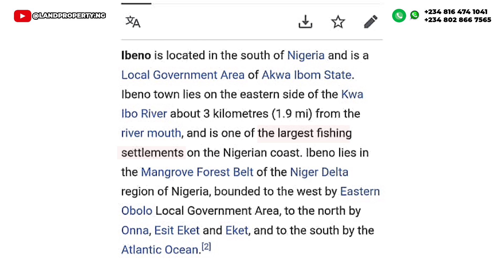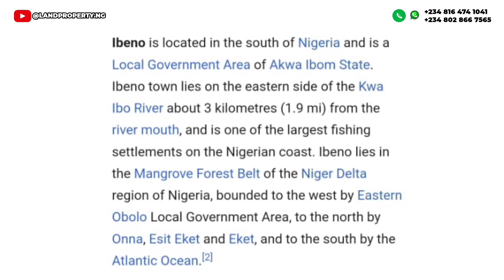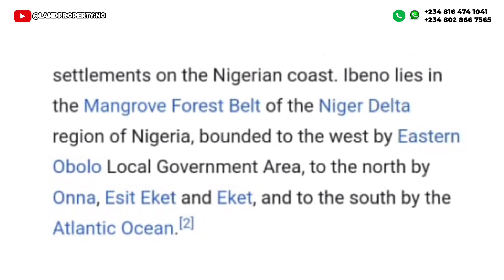We Found The Biggest FISH MARKET In Akwa Ibom State | IBENO FISH MARKET